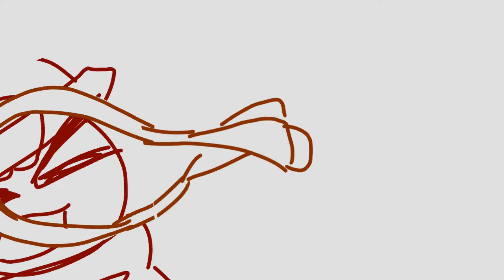When you let ur siblings play video games (Part Two)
Part two!!1!1!!1